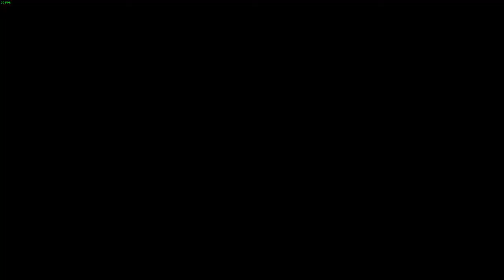Xcom 2 WOTC Challenge mode #268 (2018-6-25) - Focus fire on the objective!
I mean, if my gunner hit the heavy MEC, if the Skirmisher land the whipslash, if the AI being slightly less ass-hole-ish.